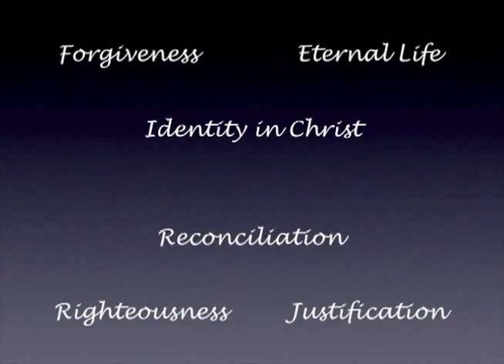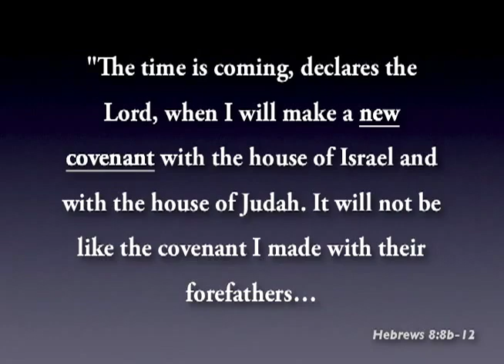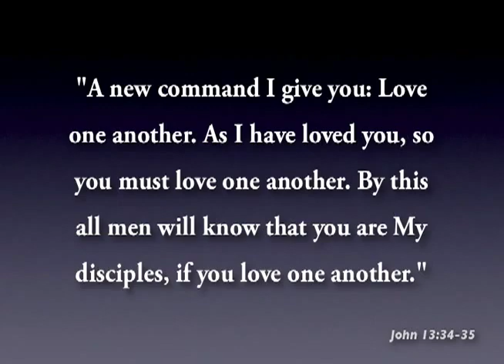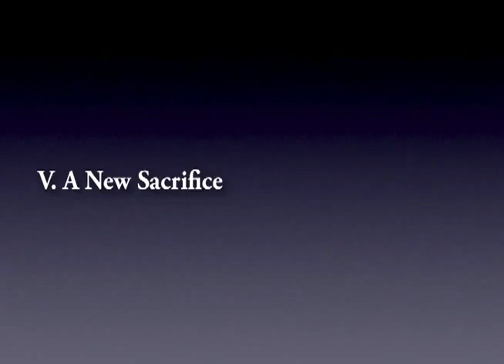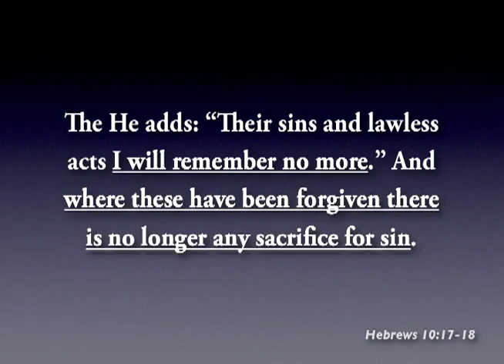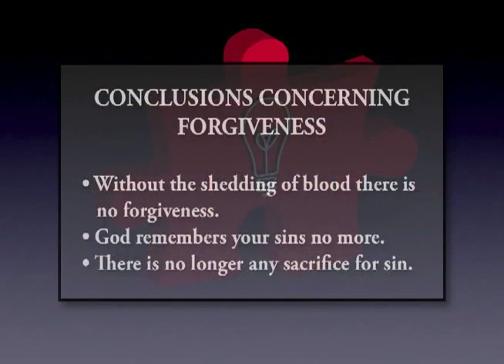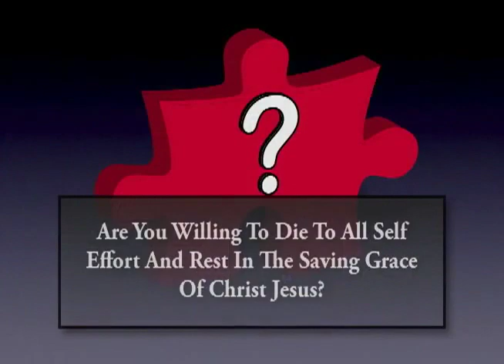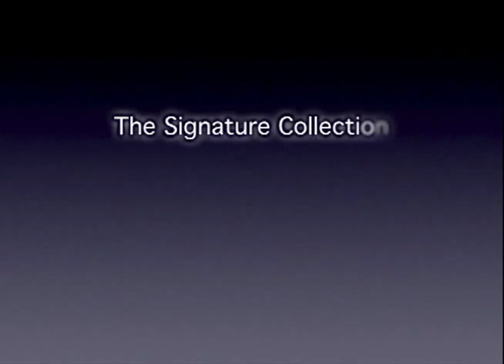6 The New covenant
New covenant lecture by Bob George